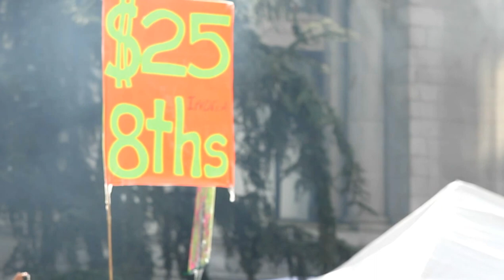Vancouver 420 party protest with marijuana.MOV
The annual cannabis smoke in held in Vancouver, British Columbia.